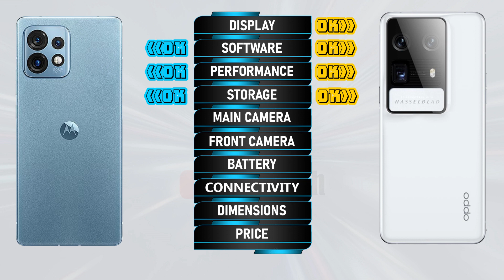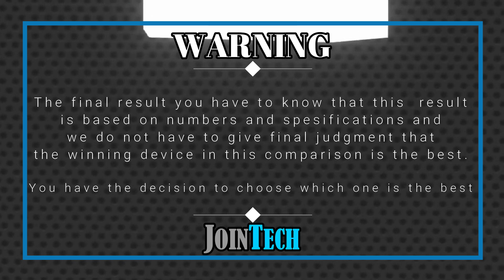MOTOROLA EDGE 40 PRO VS OPPO FIND X6 PRO FULL SPECIFICATIONS COMPARISON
Motorola Edge 40 Pro VS Oppo Find X6 Pro | Comparison | Review | Unboxing | Price | Antutu Score | RUMORED
This is a detail Motorola Edge 40 Pro first look as we give a full review with Motorola Edge 40 Pro hands on specifications and Motorola Edge 40 Pro feature. These data come from the manufacturer's laboratory. The actual data is affected by the test environment and is for reference only. You'll see the specs under the cover of the Motorola Edge 40 Pro comparison review and Motorola Edge 40 Pro unboxing all specs. Let us hear your Motorola Edge 40 Pro first impressions and the different Motorola Edge 40 Pro tests you carry out in the comments below, when JoinTech compares it with the Oppo Find X6 Pro.
1. Credit: If i have been used in this video some Google Data (Images, Music, Clip Art and Short Videos etc.) are just used for illustrative purposes only and nothing. Thank you so much to the respectful owners for providing it.
2. We cannot guarantee that the information in this video is 100% correct. Please help correct this and provide positive feedback.
🔔 Turn on the bell for new upload notification 🔔
Please To:
► Video Content :
00:00 Intro
00:21 Best Display?
01:20 Best Software?
01:35 Best Performance?
02:03 Best Storage?
02:19 Best Main Camera?
02:48 Best Front Camera?
03:13 Best Battery?
03:34 Best Connectivity?
04:14 Best Dimensions?
04:43 Best Price?
04:52 Best Result?
05:06 Outro

Motorola Edge 40 Pro vs Oppo Find X6 Pro full specifications
Oppo Find X6 Pro vs Motorola Edge 40 Pro full specifications
Motorola Edge 40 Pro vs Oppo Find X6 Pro comparison
Oppo Find X6 Pro vs Motorola Edge 40 Pro comparison
Motorola Edge 40 Pro vs Oppo Find X6 Pro
Oppo Find X6 Pro Vs Motorola Edge 40 Pro